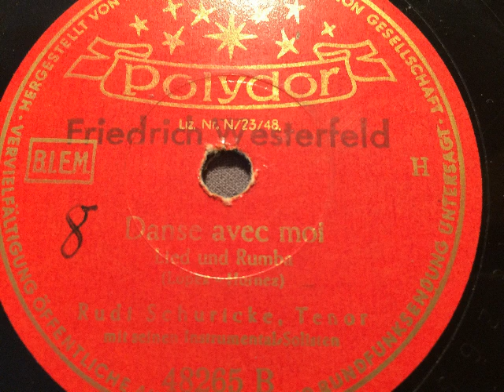Rudi Schuricke m.s. Instrumental Solisten, Danse avec moi, Rumba, französisch gesungen , 1949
Rudi Schuricke (Tenor, in französisch gesungen) mit seinen Instrumental-Solisten. Danse avec moi, Rumba von Lopez und Hornez. Polydor, Bundesrepublik Deutschland, 1949. Abbildung des Sängers von einem Notendruck. Eine Schellackplatte aus dem Schallarchiv des Radiomuseum Hardthausen.